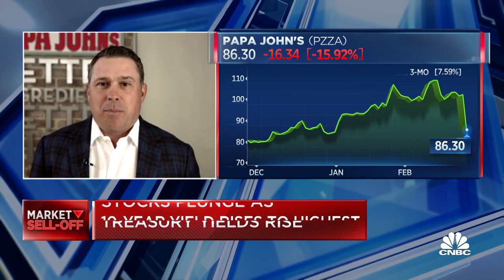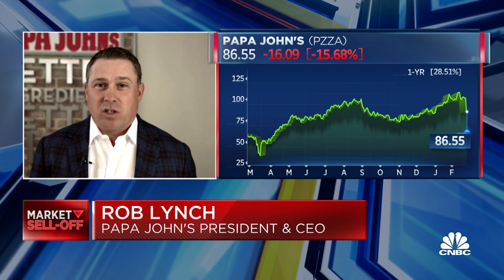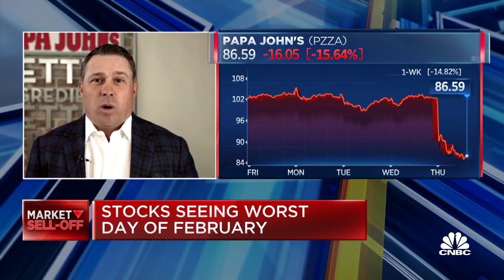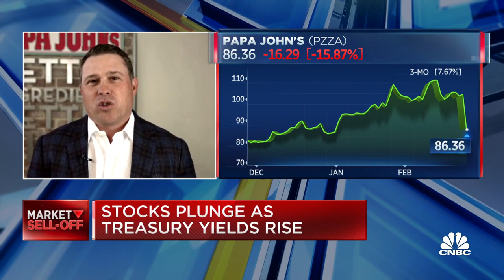Papa John's CEO on the future of the company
Papa John's CEO Rob Lynch speaks with CNBC's Kate Rogers about the company's outlook and sales after the company reported disappointing earnings.

Papa John’s on Thursday reported quarterly earnings that missed estimates as higher food costs, a new corporate office and employee bonuses weighed on profits despite high demand for its pizza during the pandemic.

The company’s stock fell more than 7% in premarket trading.

Here’s what the company reported compared with what Wall Street was expecting, based on a survey of analysts by Refinitiv:

Earnings per share: 40 cents adjusted vs. 46 cents expected
Revenue: $469.8 million vs. $467.9 million expected
The pizza chain reported fiscal fourth-quarter net income of $13.2 million, or 28 cents per share, up from a net loss of $2.1 million, or 18 cents per share, a year earlier.

It spent $6 million, or 12 cents per share, in the fourth quarter on its strategic reorganization, including opening a Georgia office. The company also paid out $2.7 million in end-of-year bonuses for its restaurant workers, shaving off 6 cents per share. Increased commodity costs also hit profits during the quarter.

Excluding reorganization costs, Papa John’s earned 40 cents per share, missing the 46 cents per share expected by analysts surveyed by Refinitiv.

Net sales rose 12.5% to $469.8 million, beating expectations of $467.9 million. Worldwide, its same-store sales surged 15.5% in the quarter.

North American same-store sales increased by 13.5%. Papa John’s also raked in higher royalties from its franchisees because its operator assistance program, which began in the wake of the scandal that involved founder John Schnatter. International same-store sales climbed 21.4% in the quarter.

Papa John’s opened 40 net new locations, primarily due to international openings. As of Dec. 27, about 65 of the company’s 5,400 locations were temporarily closed due to government restrictions, primarily in Latin America and Europe.

The company also shared an update on its plans to open an office in Atlanta, saying it’s on track to open by summer. Papa John’s expects to spend $15 million to $20 million through 2021 related to the costs of adding the office, including employee severance, recruitment and relocation.

Papa John’s declined to provide an outlook for its financial targets during 2021, citing the uncertainty caused by the pandemic.

Also Thursday, Domino’s Pizza reported quarterly earnings that missed estimates.